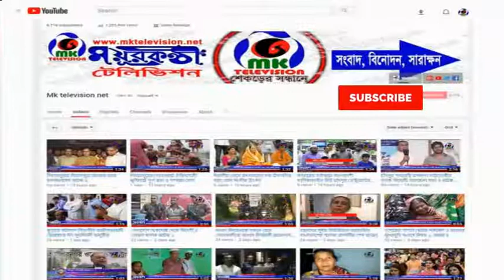পাঁচবিবি পল্লী বিদ্যুৎ পরিচালক নির্বাচনে জাহাঙ্গীর জয়ী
Video source: MK TELEVISION NEWS